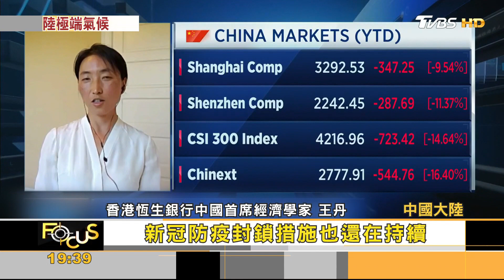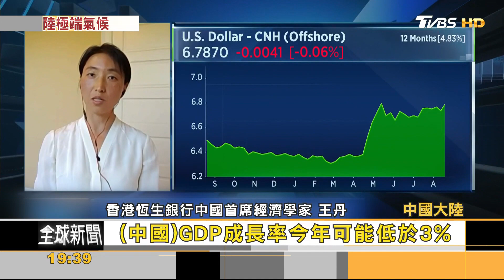南旱北澇衝擊中國大陸經濟 GDP保3有難度 ｜秦綾謙｜FOCUS全球新聞 20220819